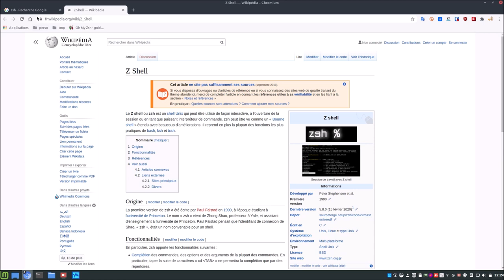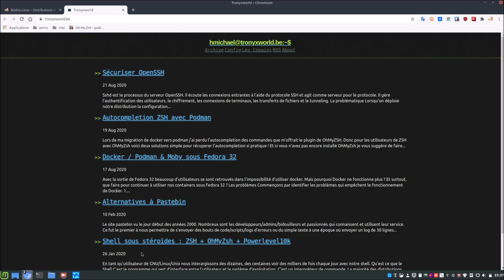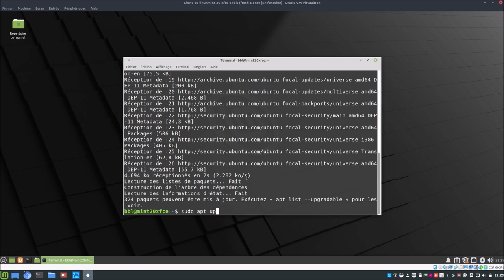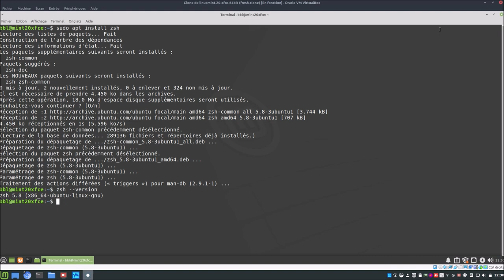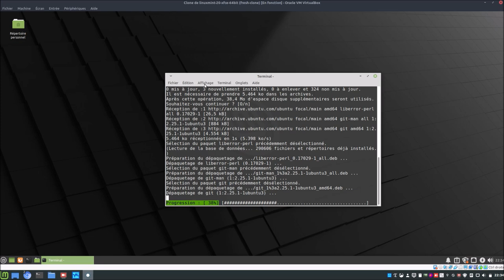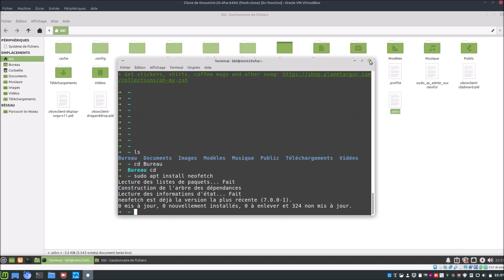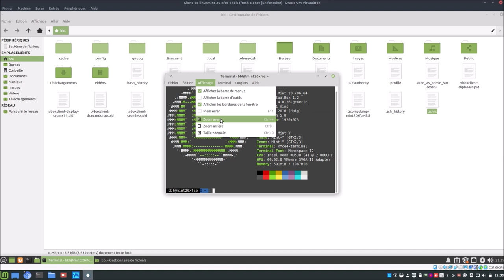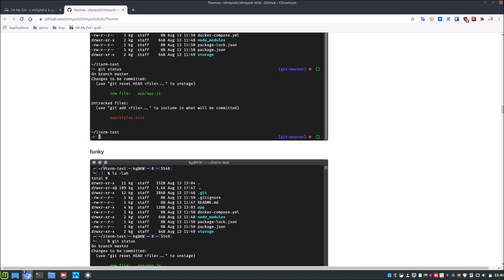👉 ZSH + Oh My ZSH ➡️ INSTALLATION